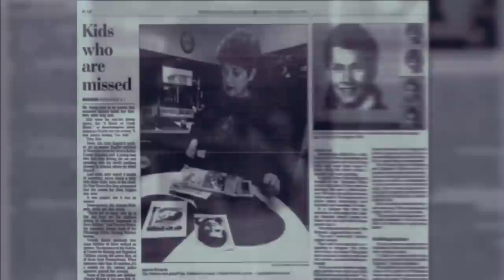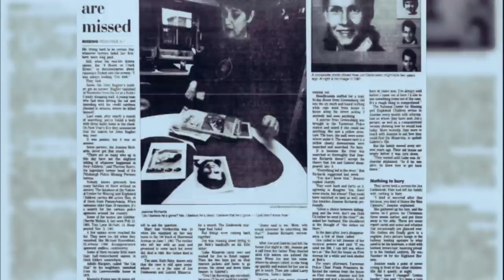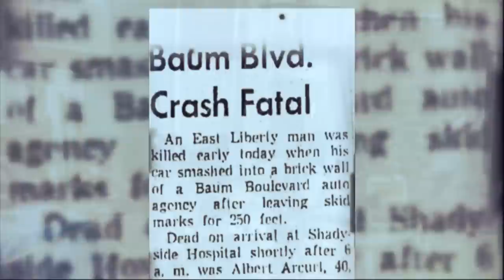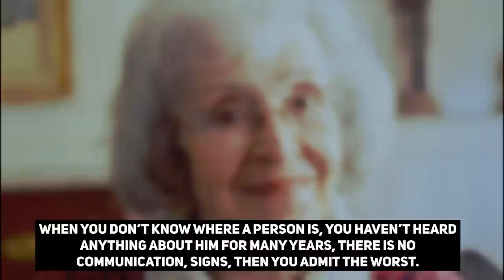The secret was revealed after 55 years, but the criminal was not punished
Pittsburgh, Pennsylvania, USA. 2018 year.

In the Garfield area on Black Street, a local businessman bought an old two-story house at number 54 45. He planned to renovate it and sell it. A few weeks after the purchase, a team of builders set to work. No one could have thought that they would discover a terrible find and would reveal a creepy secret.

Voice by
🎵 voicemaker.in 🎵